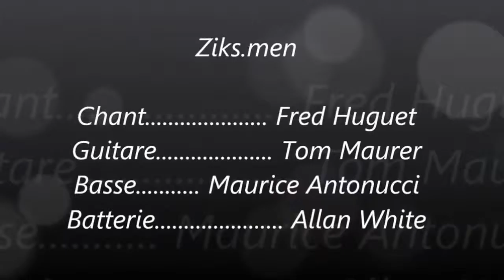Zik's men de dijon " Requiem pour un con "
Groupe de rock " Acoustronic ".. Les " Zik's men "
Un titre en live. de Gainsbourg